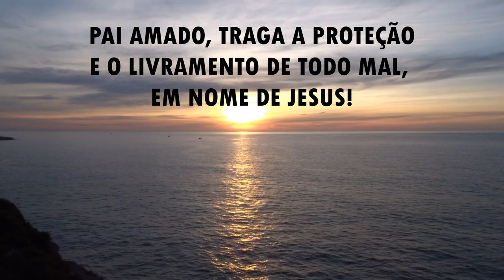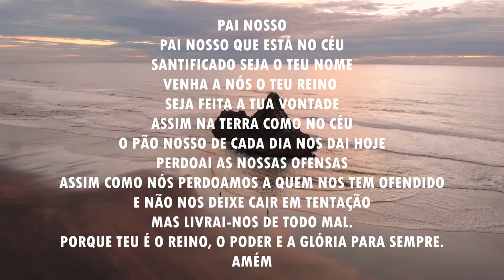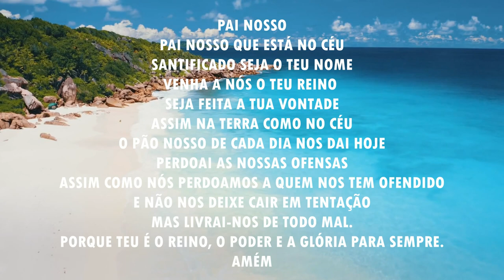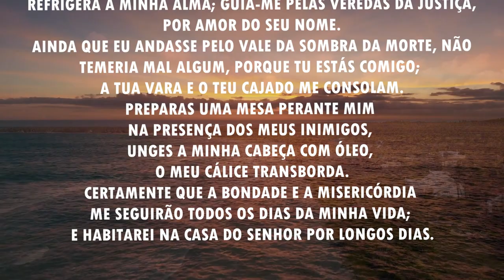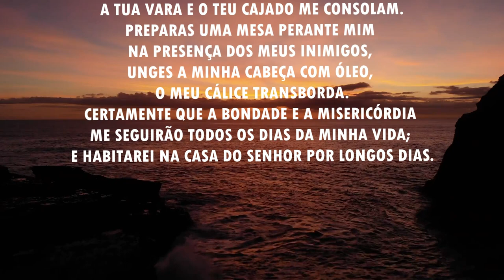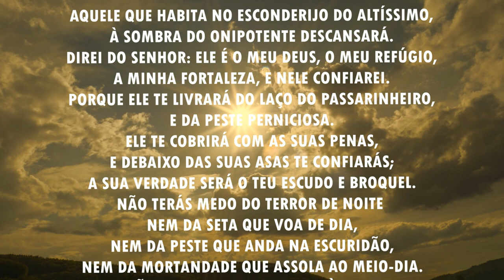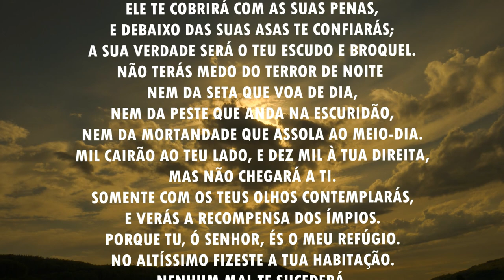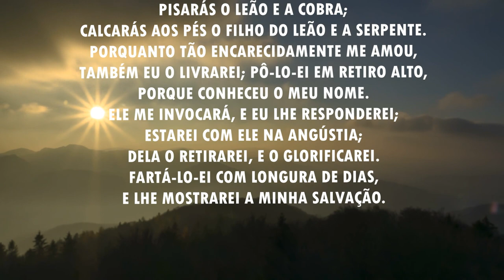Oração da manhã - Senhor, tu és o meu refúgio e fortaleza - 18/03/2021